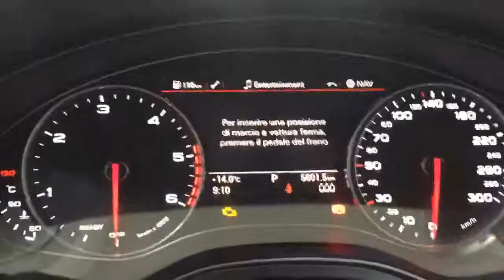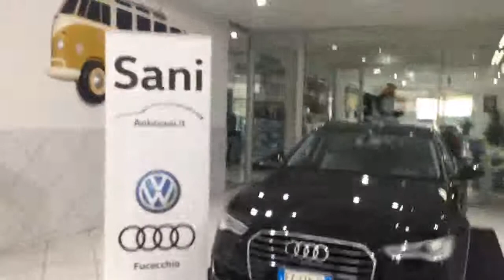AUDI A6 AVANT 2.0 TDI 190cv ULTRA IVA ESPOSTA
Cronologia tagliandi completa AUDI

Completa di :

Cambio S.Tronic
Climatizzatore automatico a tre zone
Servosterzo
4 Vetri elettrici
Volante multifunzione
Cruise control
Bluetooth
Navigatore
Bracciolo centrale
Cerchi in lega da 18"
Portellone elettrico
Sensori parcheggio anteriori e posteriori
Interni in pelle grigia

La carrozzeria presenta piccole anomalie
( da vedere in sede )

PRONTA CONSEGNA